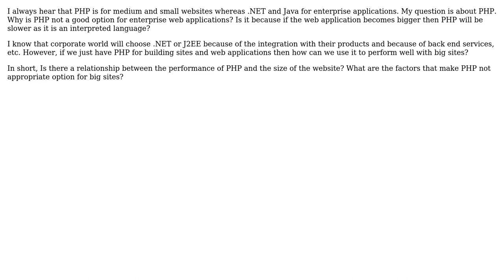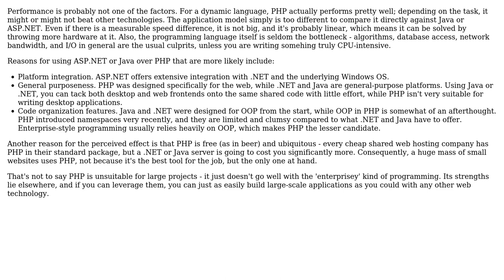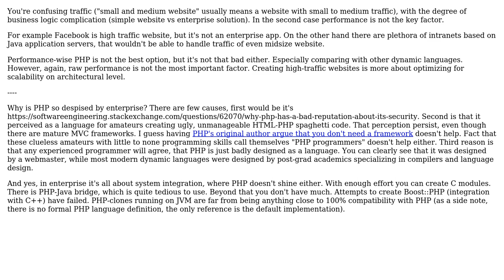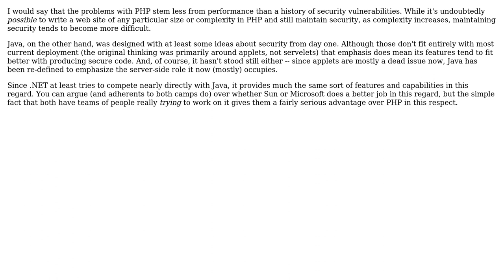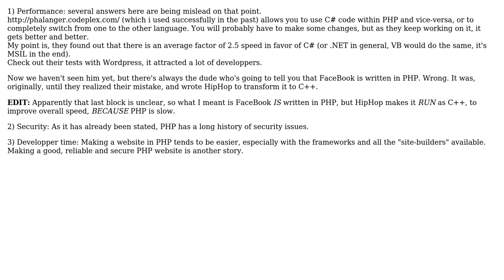Software Engineering: PHP and performance (6 Solutions!!)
Software Engineering: PHP and performance

With thanks & praise to God, and with thanks to the many people who have made this project possible! | Content (except music & images) licensed under CC BY-SA | Music | Images & others | With thanks to user vartec user tdammers user Random42 user Naif user Louis Kottmann user Jerry Coffin user Jacek Prucia user Dynamic and the Stack Exchange Network Trademarks are property of their respective owners. You are responsible for your own actions.